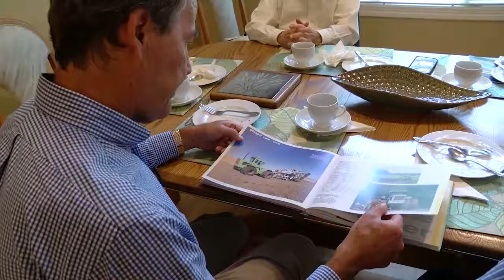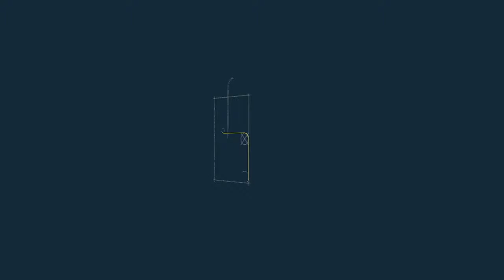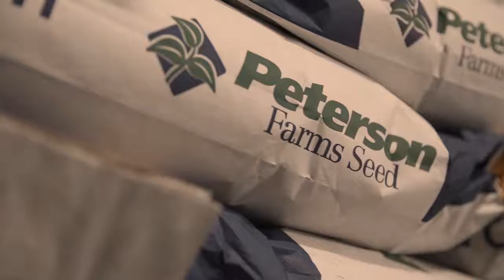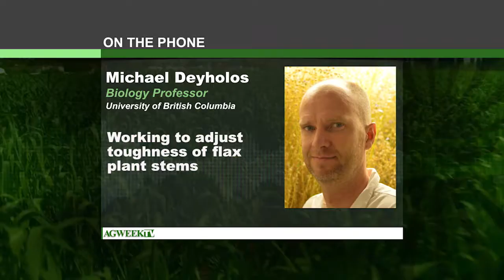AgweekTV: Ag History (Full show)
There are a few big names in the region's ag history that helped launch some famous brands. Melroe Bobcats and Steiger Tractors came to be known around the world for their innovations. AgweekTV’s Mikkel Pates sat down with Douglass Steiger and Howard Dahl. Whose families played key roles in the development of those machines, and the region's ag industry.